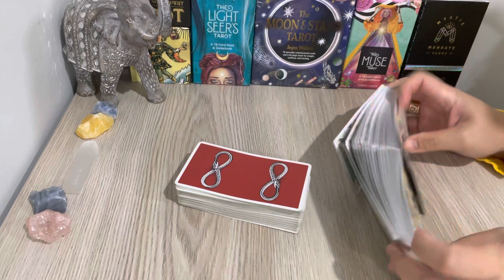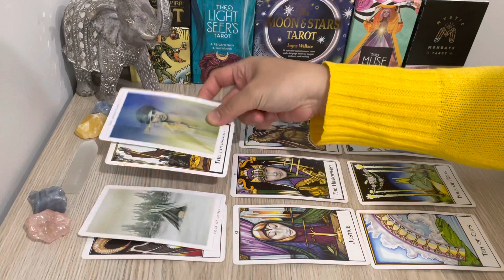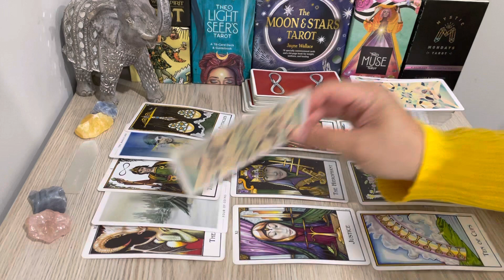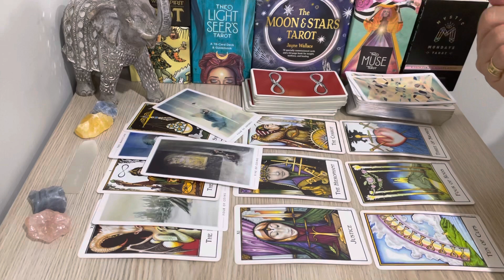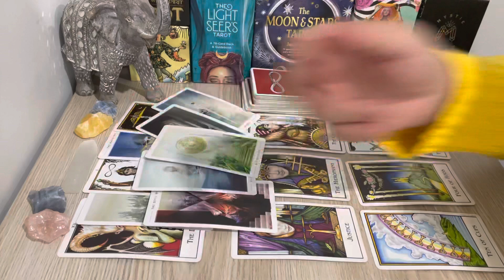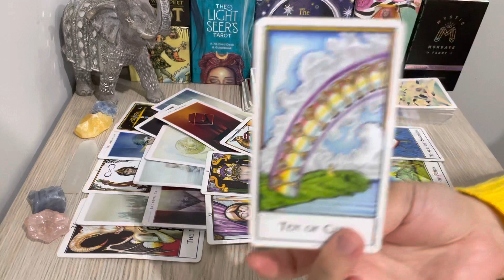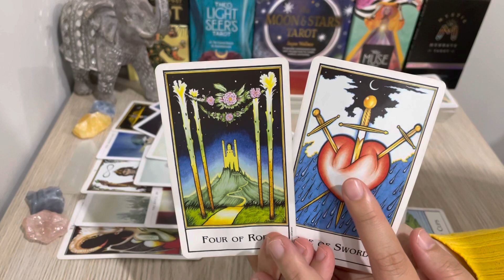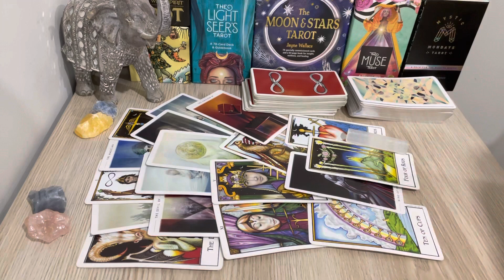SCORPIO, "A LOVER For All Seasons ♥️ The Story Continues!!!" MAY 1ST - 30TH